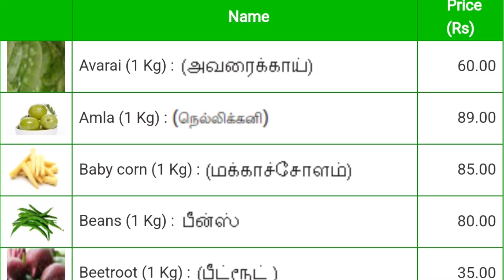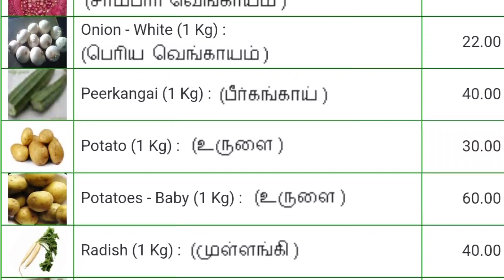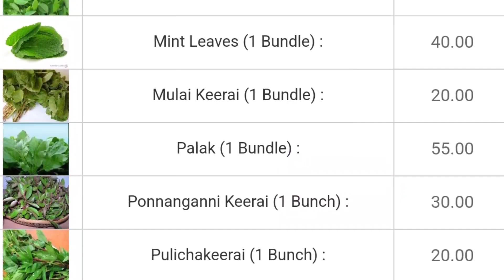Today vegetables price in Chennai 26/10/2023 | Tamil | இன்று காய்கறி விலை??? Today Vegetable